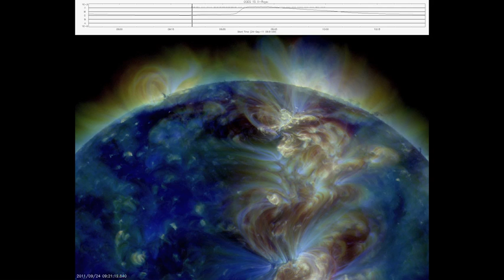X1.8 flare on 2011.09.24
Solar flare are the biggest explosions in our solar system.